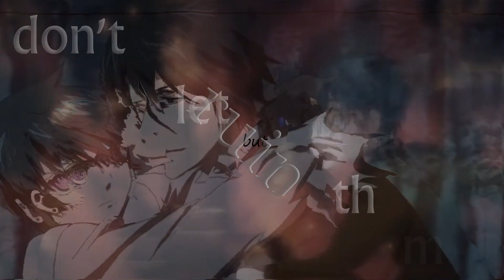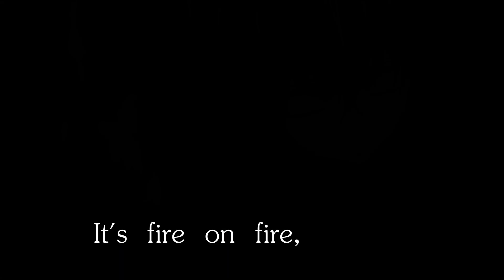Fire on Fire - Ciel x Sebastian (Kuroshitsuji AMV)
▅ ▆ ▇ ▉  Ciel and Sebastian  ▉ ▇ ▆ ▅
▉ ▇ ▆ ▅   Fire on Fire  AMV   ▅ ▆ ▇ ▉

Anime: Black Butler (Kuroshitsuji)
Song: Fire on Fire - by Sam Smith

Video edited with Wondershare Filmora 9
Time: three days (358 min. on point) xD

I hope it is no problem that i have added the lyric to the music in this video! It was something new and I think it went well with the music too. So... :3

So you can be sure that you wont miss any more videos of this kind in the future.

- amv'sg!rlღ

I have no rights on the elements, used in this video (videos, clips, sounds, etc.)!

Many, many thanks for the 22 subscribers! You are the best! ❤